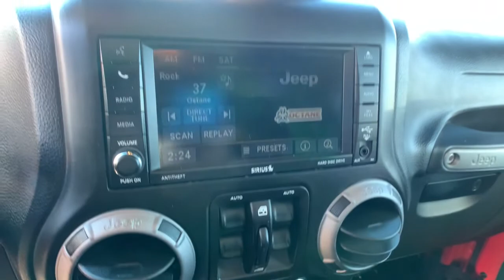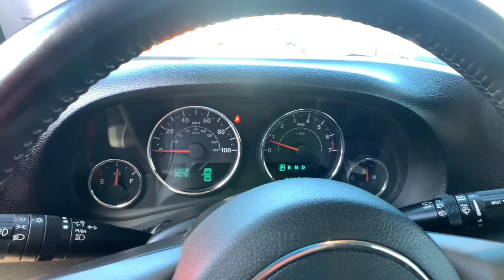2017 Jeep Wrangler_Unlimited Northern Nevada, Reno, Lake Tahoe, Carson City, Roseville, NV HL667058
Firecracker Red C/C Used 2017 Jeep Wrangler_Unlimited available at Lithia Subaru of Reno in Northern Nevada. Servicing the Reno, Lake Tahoe, Carson City, and Roseville, NV area.
2017 Jeep Wrangler_Unlimited Big Bear 4x4 *Ltd Avail* - Stock#: HL667058 - VIN#: 1C4BJWDG7HL667058

LOW MILES - 44355! 4x4 Trailer Hitch RADIO: 430 Brake Actuated Limited Slip Differential CD Player Satellite Radio TRANSMISSION: 5-SPEED AUTOMATIC (W5A5... MAX TOW PACKAGE QUICK ORDER PACKAGE 24Q BIG BEAR READ MORE! KEY FEATURES INCLUDE: 4x4 Satellite Radio CD Player Brake Actuated Limited Slip Differential. Steering Wheel Controls Child Safety Locks Rollover Protection System Electronic Stability Control Bucket Seats. OPTION PACKAGES: QUICK ORDER PACKAGE 24Q BIG BEAR Engine: 3.6L V6 24V VVT Transmission: 5-Speed Automatic (W5A580) BF Goodrich Brand Tires Mid Gloss Granite Crystal Appliques Power Convenience Group Low Gloss Black Wrangler Decal Auto Dim Mirror w/Reading Lamp Low Gloss Black Grille R1234YF A/C Refrigerant Black/Chrome Screws Fuel Filler Door For More Info Call MOPAR Black Tail Lamp Guards Deep Tint Sunscreen Windows MOPAR Coat Hooks & Grab Handles Vehicle Information Center Remote USB Port Uconnect Voice Command w/Bluetooth Leather Wrapped Steering Wheel Chrome/Leather Wrapped Shift Knob Tire Pressure Monitoring Display Iron Gray Interior Accents Rock Rails 115V Auxiliary Power Outlet Big Bear Package Topographical Hood Decal Wrangler Hood TRANSMISSION: 5-SPEED AUTOMATIC (W5A580) Tip Start Hill Descent Control BLACK 3-PIECE HARD TOP Freedom Panel Storage Bag Rear Window Defroster Rear Window Wiper/Washer Delete Sunrider Soft Top MAX TOW PACKAGE Class II Receiver Hitch 3.73 Rear Axle Ratio Trailer Tow w/4-Pin Connector Wiring RADIO: 430 Remote USB Port ANTI-SPIN DIFFERENTIAL REAR AXLE ENGINE: 3.6L V6 24V VVT (STD). EXPERTS ARE SAYING: Still true to its original concept after 75 years OUR OFFERINGS: At Lithia Reno Subaru youll get a great vehicle at a great price Price does not include $449 Dealer doc fee taxes and license fees. Price contains all applicable dealer incentives and non-limited factory rebates. You may qualify for additional rebates; see dealer for details.